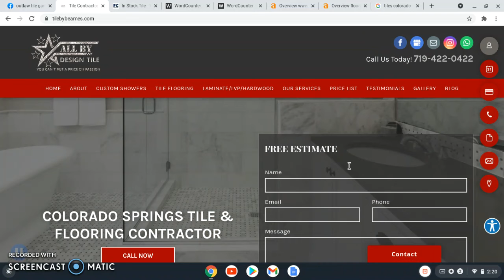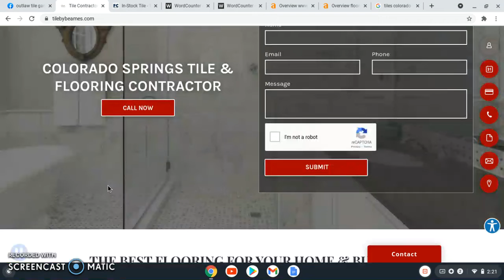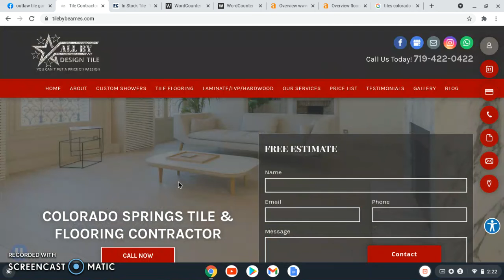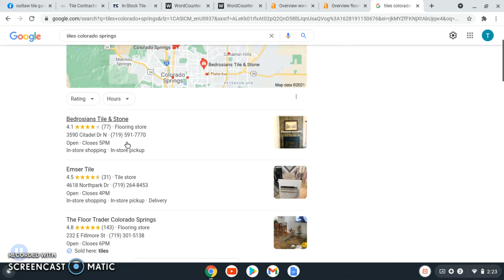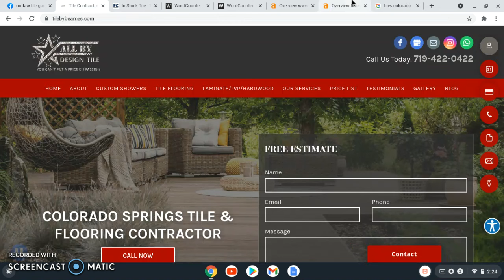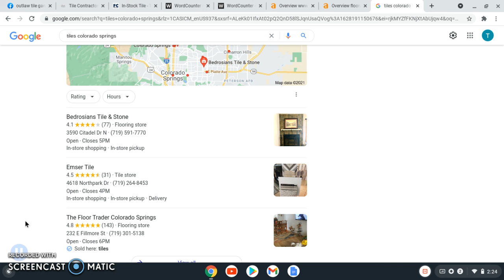tiles colorado springs | All By Design Tile LLC